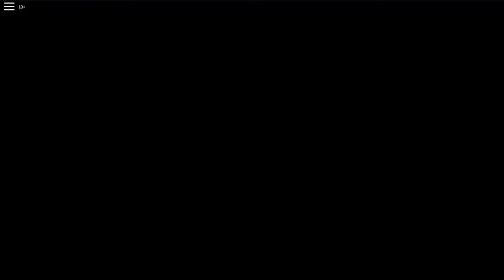Surviving the wilds in Blacklands Alpha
Blacklands Alpha is an open world, zombie free survival game where each player starts with little to no gear to survive. Create teams with people and grow your alliance with others. With a vast open world, how will you survive?

◆ None

◆ Place On Fire by Creo (Seriously check this dude out)